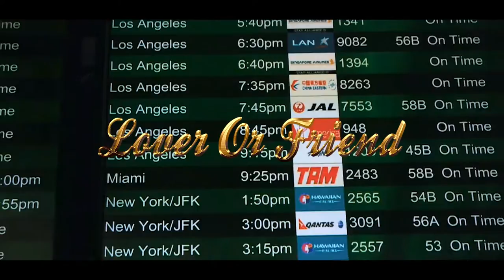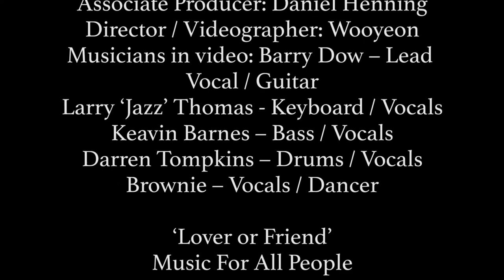Barry Dow Project - Lover Or Friend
Barry Dow presents: Music for the people